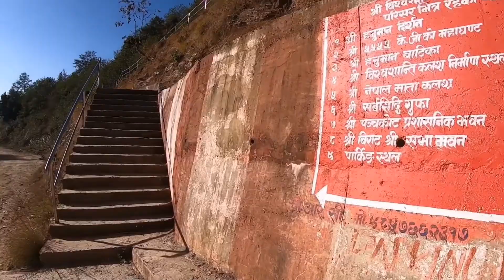Panchakot Dham-Travel Vlog Nepal #9 || View Through My Lens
Magnificent view of Himalayas and beautiful Baglung from Panchakot straight outta my lens.
Thanks for being here!
Track Info:
➞Song:Erik Lund - One Day In Paradise
               LiQWYD - Feel Me
               MBB - Sunrise